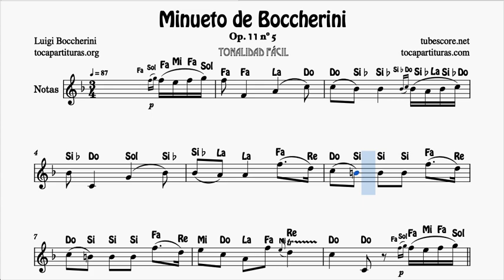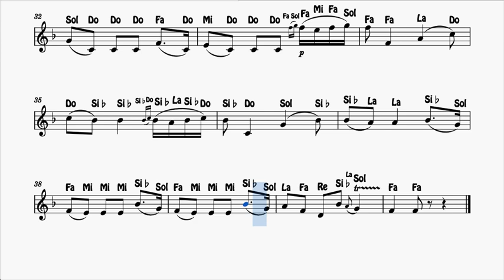Minueto de Boccherini Partitura con Notas en Fa Mayor Flautas Violín Oboe Tonalidad Fácil